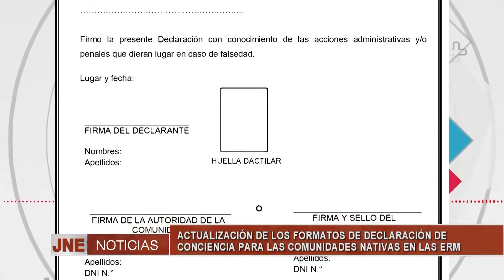Actualización de los formatos de declaración de conciencia para las comunidades nativas en las ERM 2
Jorge Valdivia, abogado de secretaría general del JNE